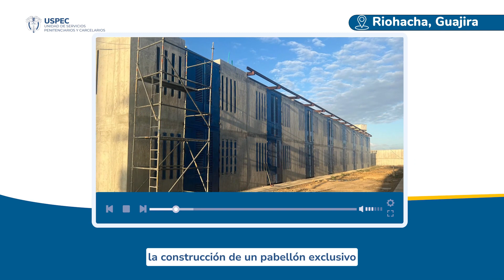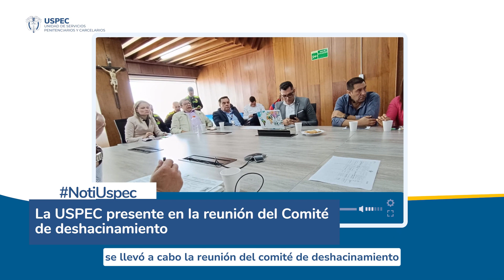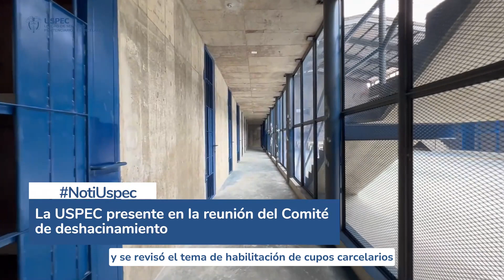NotiUSPEC emisión 3 - 15 de febrero de 2024